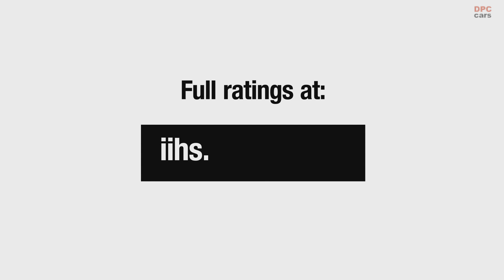Electric Ford Mustang Mach E Safety Test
The 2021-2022 Ford Mustang Mach-E, an electric-powered midsize SUV, earns a good rating in the Insurance Institute for Highway Safety’s new, tougher side crash test.

The updated test is similar to the original evaluation but uses a heavier barrier traveling at a higher speed to simulate the striking vehicle. The new barrier weighs 4,200 pounds — close to the weight of today’s midsize SUVs — and strikes the test vehicle at 37 mph, compared with a 3,300-pound barrier traveling at 31 mph in the original evaluation.

For now, a good rating in the original test is enough to qualify for either of the Institute’s awards. However, starting in 2023, a good or acceptable rating in the updated test will be required for the lower-tier TOP SAFETY PICK  award, and a good rating will be needed for the higher-tier TOP SAFETY PICK+.

The Mustang Mach-E earns good ratings for head protection for both the driver and rear passenger. Measurements taken from the dummies show a low risk of injury to most body regions. Only the driver’s torso registered a somewhat elevated risk of injury.

For structural performance, the SUV was downgraded from good to acceptable because the left rear door partially opened during the crash. This did not have a significant effect on the movement of the dummy or how much the passenger compartment was crushed by the impact. However, a door that opens in a crash could allow an occupant, especially an unbelted one, to be partially or completely ejected.

Ten of 18 midsize SUVs that IIHS evaluated earlier this year also earn good ratings in the updated test.